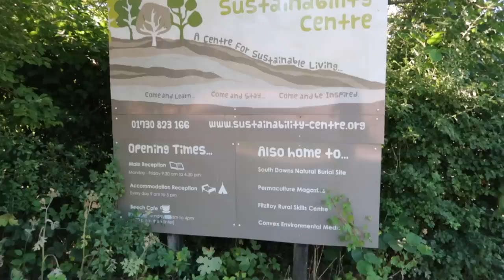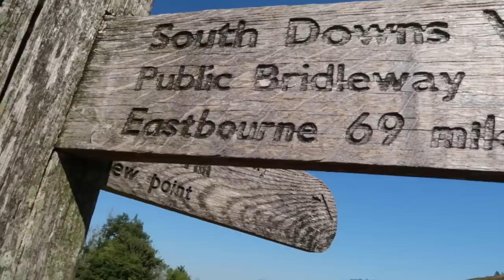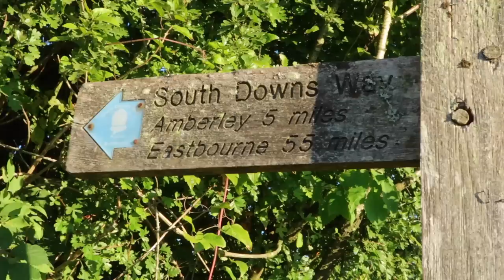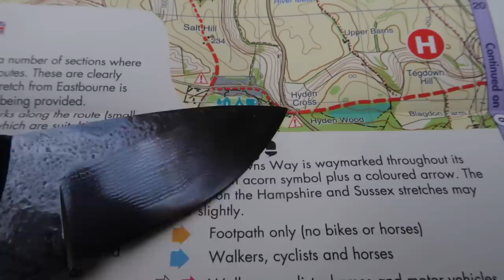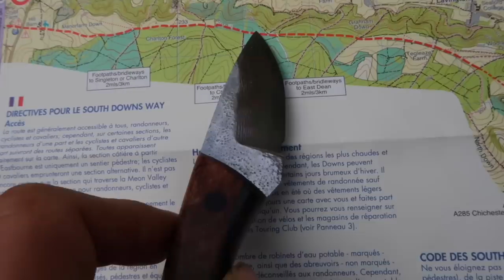Solo Backpacking Along the South Downs Way - 100 Miles in 4 Days (Part 2)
The South Downs Way is a long distance footpath and bridleway running along the South Downs in southern England. The trail runs for 100 miles (160 km) from Winchester in Hampshire to Eastbourne in East Sussex, with about 4,150 meters of ascent and descent. Join me as I witness some beautiful skies, meet some inspirational people and try to navigate yet another heatwave. Or don't mate, I'll still be here for you regardless and I send you nowt but love! Namastay hydrated and be kind to yourself.

Things I used on this trip

CLOTHING
Outdoor research Sun runner Cap

EQUIPMENT
Ospray exos 48L backpack 2022
Neoair uberlight
Vango summer bag
Mini airbed pump
Soto windmaster stove